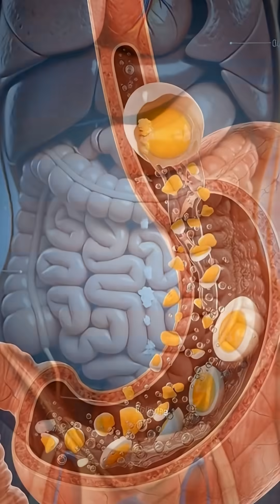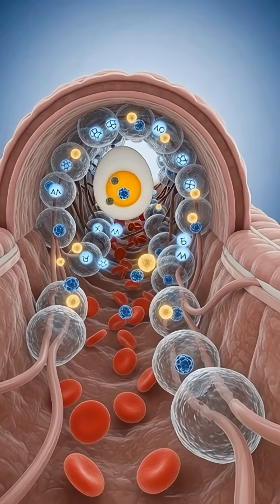What Happens Inside Your Body When You Eat an Egg?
What REALLY Happens Inside Your Body After You Eat? 🍽️🔥

This mind-blowing 3D medical animation reveals the hidden journey of food inside your body — from the first bite to nutrient absorption at the cellular level.

Watch food break down in the stomach, move through the intestines, and release powerful nutrients into the bloodstream, directly impacting:

🧠 Brain function & focus
💪 Muscle strength & recovery
⚡ Energy levels & metabolism
🦠 Gut health & digestion
🔥 Overall body performance

In just seconds, you’ll see:
✔️ Food digestion step by step
✔️ How nutrients are absorbed
✔️ What happens inside your body after eating
✔️ How food affects health & energy
✔️ Hidden reactions most people never notice

Created with cinematic, ultra-realistic 3D anatomy visuals, this short makes nutrition and human biology impossible to ignore.

👀 Watch till the end — the final visual is something you’ve never seen before.